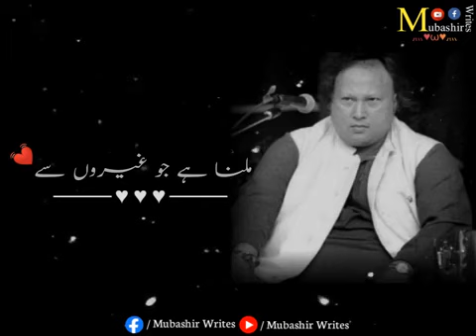Nusrat Fateh Ali Khan WhatsApp Status | NFAK Sad Lines | Best Qawali Status By Nusrat Fateh Ali Khan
Nusrat Fateh Ali Khan WhatsApp Status | NFAK Sad Lines | Best Qawali Status By Nusrat Fateh Ali Khan#itspoetry poetry sadpoetry nusrat NFAKHits NusratFatehAliKhanStatusustad nfak whatsapp group link